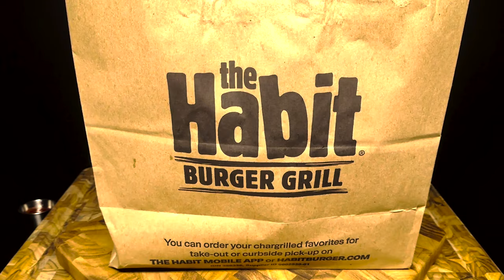1k Subs | Epic Habit Burger Mukbang | Juicy Bites and Venting Frustrations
Join me for an epic Habit Burger Mukbang where I indulge in some seriously juicy bites while letting off some steam! Watch as I tackle a mountain of delicious burgers, fries, and more, all while sharing my thoughts and frustrations. It's a mix of mouth-watering food and real talk – don't miss it! Grab a snack and enjoy the ride! 🍔🍟😤